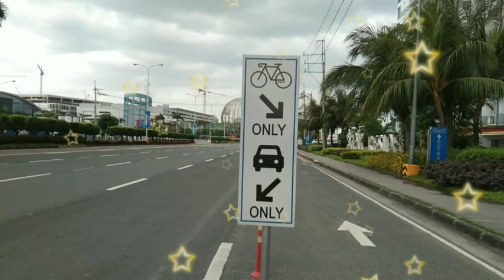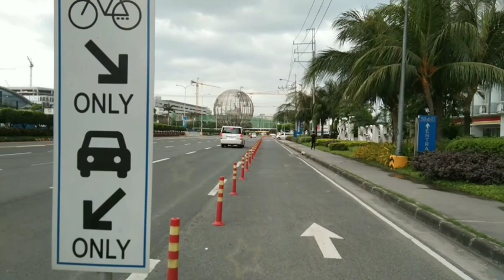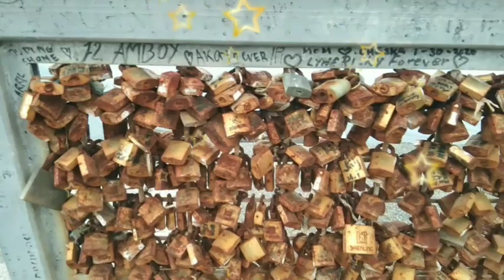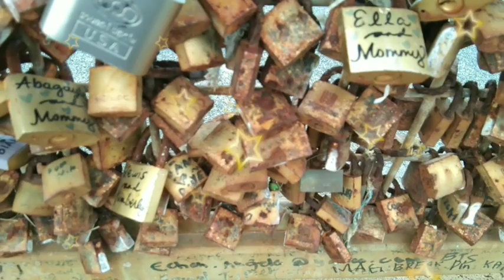MOA (gandang babalik balikan)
Ang Small Mall Of Asia ay isa sa mga lugar na binabalik balika g ng mga BIKERS kaya yong dimopa narating ko?silipin mo muna ang video ko ENJOY AND THANKS FOR WATCHING👀